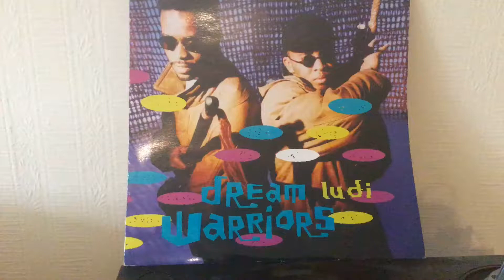Listening to my LPs & 12s Dream Warriors